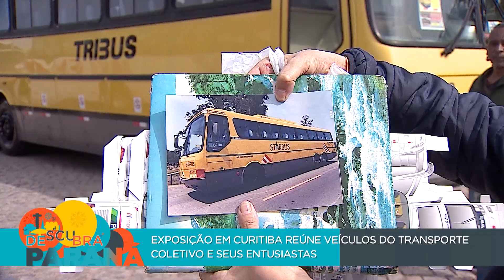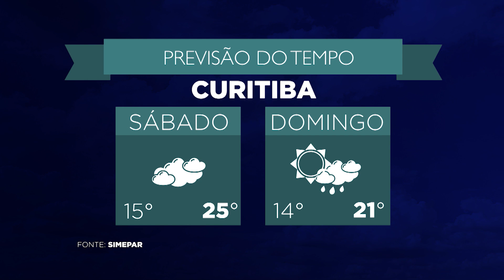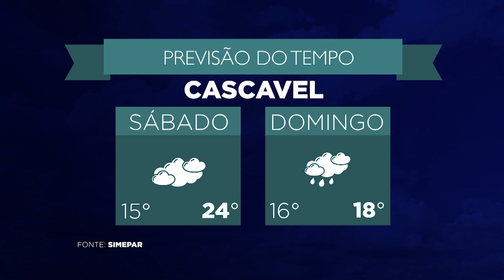Descubra Paraná: Tiny Houses | 26/05/22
No Descubra Paraná desta semana vamos mostrar as Tiny Houses casas minimalistas e nômades. Veja a exposição ‘Exponi’ que reúne apaixonados por ônibus. No quadro Sobre o céu do Paraná, conheça a cidade de Porto Rico, no noroeste do Paraná. Esses e outros assuntos você assiste no Descubra Paraná, toda quinta, às 20h30, na TV Paraná Turismo.